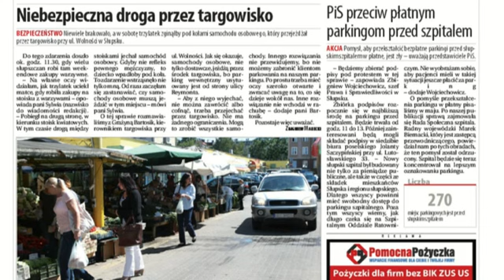Gazeta Mówiona. Głos Pomorza dla niewidzących i niedowidzących nr 21